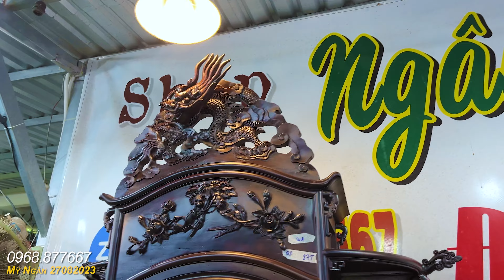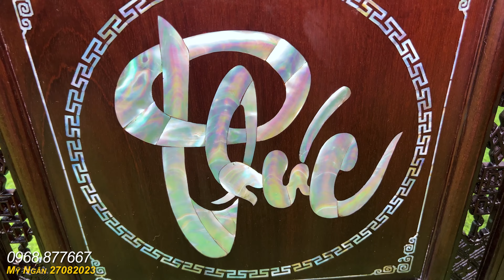Mỹ Ngân 27/8 giới thiệu và báo giá Lô đồ Gỗ nội thất cẩn ốc, Bình Gốm các loại - LH 0968.877667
Giới thiệu lô đồ Gỗ nội thất đẹp, Bình Gốm các loại
Shop đồ xưa cũ Mỹ Ngân - BAO SHIP TOÀN QUỐC
Mỹ Ngân Đồ Xưa Cũ 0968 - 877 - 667

© Bản quyền thuộc về Đồ Xưa Mekong
© Copyright by Đồ Xưa Mekong ☞ Do not Reup